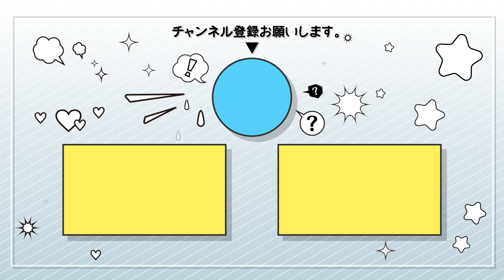【無料動画素材】テロップ枠_シンプル赤,高級感,リッチ,リボン【商用利用可】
その他の利用規約についても必ず確認して頂いた上でこちら

YouTubeで使える無料素材をたくさん配っていますので、気になった方はぜひサイトをチェックしてください♪

赤いカーペットをイメージしたシンプルなテロップ枠です。
右からテロップ枠をクルクルと敷いていくアニメーションをつけています。
テロップの終わりは、反対に左方向へ消えていきます。

【使用用途】
基本的には動画の種類を問わず、テロップをいれて使うことを想定しています。
ただ、ちょっと高級感がでるようイメージして配色いたしました。
そのため、リッチなデザイン・セリフ体のフォントがオススメです。

【使用方法】
緑背景の素材なので、クロマキー機能を活用して透過してください。
完全にテロップ枠が画面上に敷かれる前のタイミングで、
テキストを出すことがオススメです。